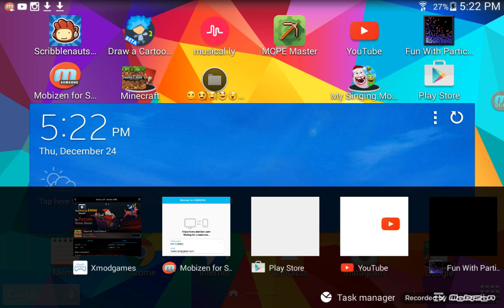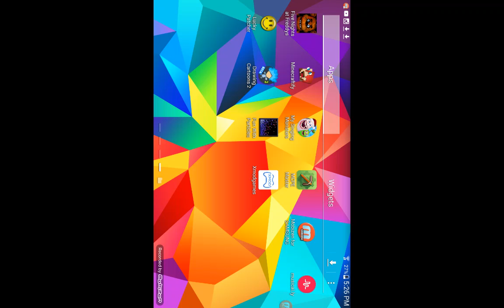Playing minecraft parkour with my brother